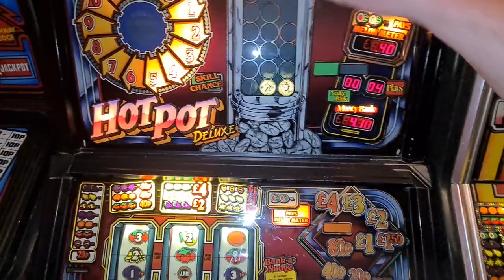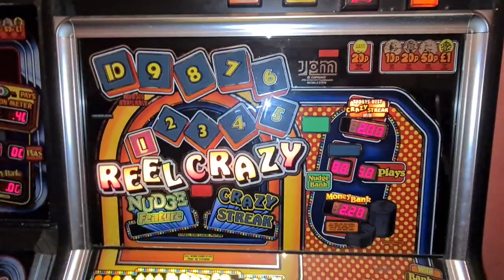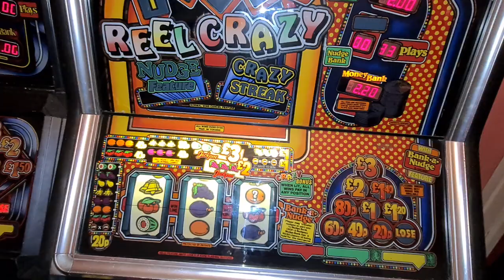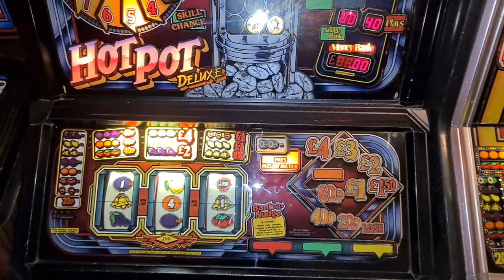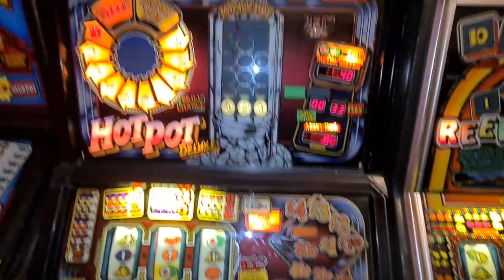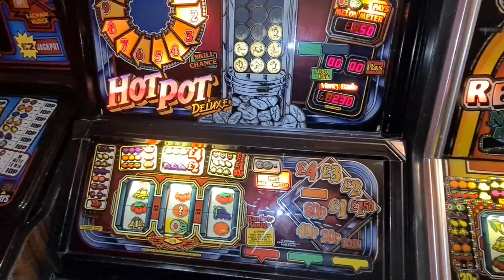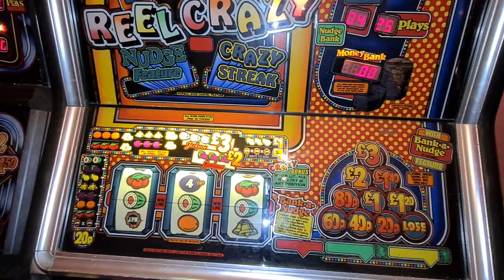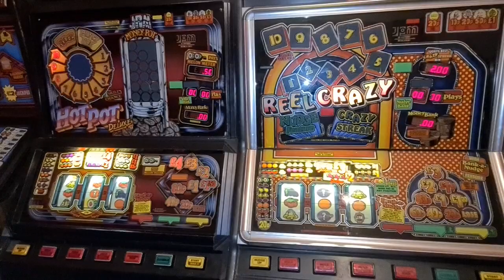OK let's play on these 2 then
Hot Pot Deluxe and Reel Crazy.
How on earth did you all manage to guess correctly🤔 😂😂😂😂😂